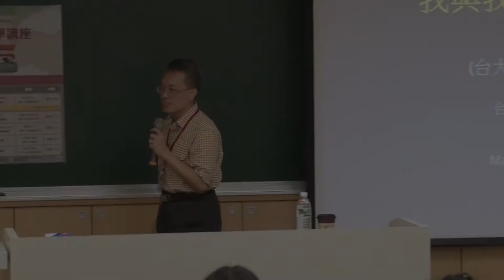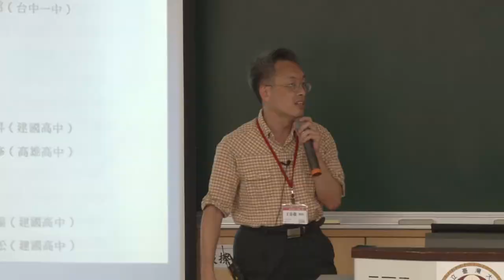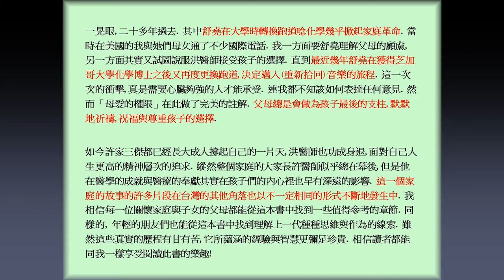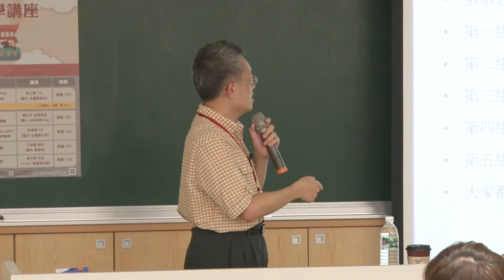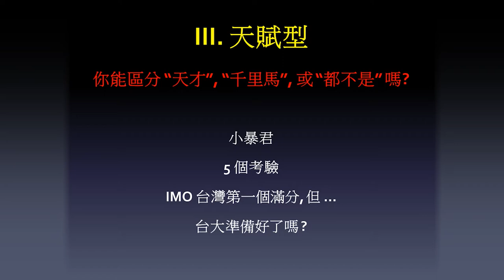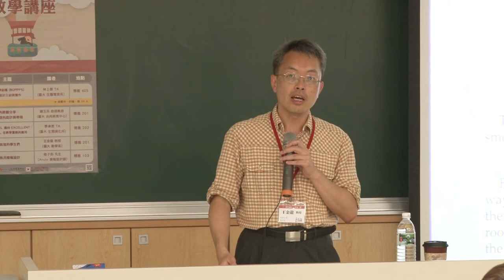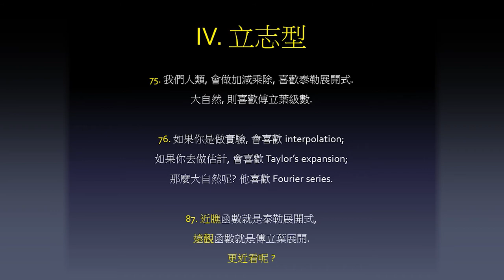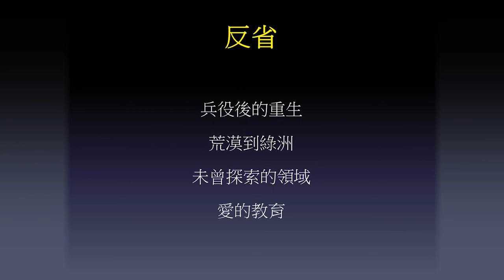我與我的學生們 | 教學講座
這個演講並不講大道理，相反地我只是要從我的個人經驗裡嘗試著去闡述「因材施教」的好處。演講的對象是大學生及研究生，尤其是有機會擔任家教、助教或者未來有志於教育工作的同學，我將會介紹我從年輕歲月擔任家教以來，一直到從事專職教育工作中所發生的許多具有啟示性的案例，來與同學分享討論。這些案例的選擇將涵蓋較廣的層面，較多的學科取向，當然他們的共同點都是曾經在某一個階段向我學習數學，有一些現在都已經事業有成。我希望這些案例能成為聽眾未來指導後進時的參考。

主講人：王金龍 講座教授 (臺灣大學數學系)